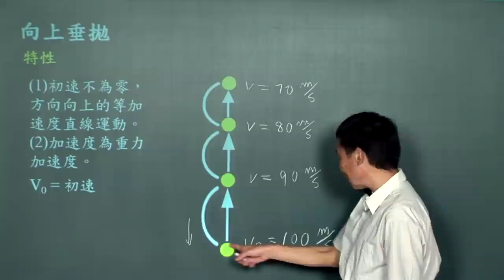向上垂拋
課程簡介：由中華科技大學張麟老師講授，本單元介紹向上垂拋體的特性及應用，內容重要又簡潔，相信同學看完之後，對向上垂拋有更清晰的觀念。
課程難度：■■■□□
適合對象：
授課教師：張　麟
製作單位：中華科技大學 遠距教學組
製作人員：林文博、楊智森、黃美玉、施驊芬、蔡鄢竹